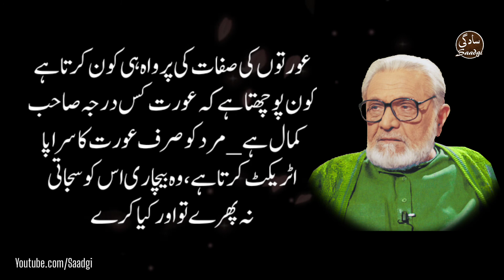Ashfaq Ahmed Quotes | Aurat Aur Mard | Real Life Quotes | Deep Life Thoughts | Man And Woman Quotes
Ashfaq Ahmed Quotes | Aurat Aur Mard | Real Life Quotes | Deep Life Thoughts | Man And Woman Quotes | Aurat Aur Mard Ki Shehwat | Aurat Ki Bhookh | Motivational Quotes | Life Change Quotes About Love And Life | Ashfaq Ahmed Ke Aqwal Quotes | Aurat ki Pyas Quotes Qots | Mard Jisam Ka Poojari Hawas Ka Poojari Mard Aur Aurat | Deep lines Hindi Quotes | Hindi Quotations Ashfaq Ahmed | Bhhokhi Aurat Shehwat Parast mard Quotes | Aurat Aur Mard Ek Jaise Hote Hain | Jisam ki Bhookh | Aurat Ko garam Karne Se Pehle Quotes Of Luqman Hakeem

Hi,
Welcome To My Youtube
     Channel " Saadgi ".